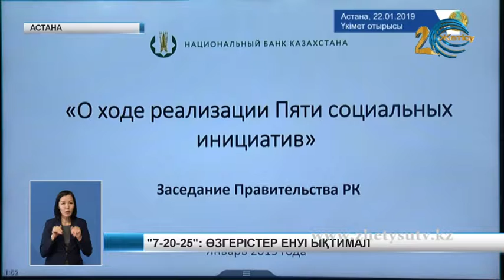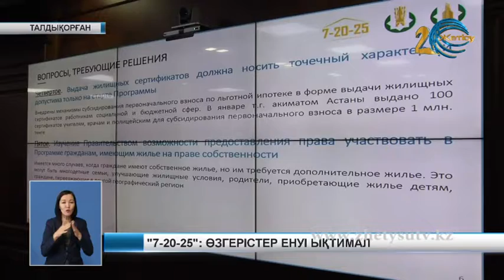КЕНДІ ҚАЛАНЫҢ КЕЛЕШЕГІ ЗОР